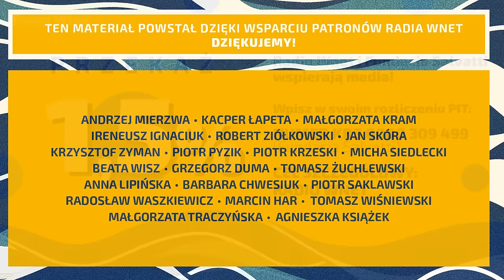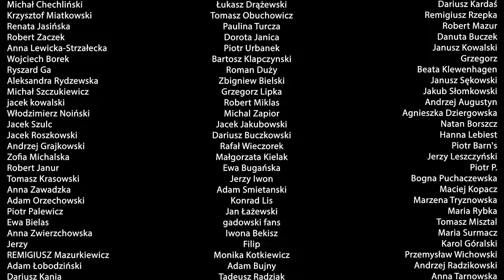Prof. Roszkowski: Marksizm chce stworzyć nowego człowieka. To pogoń za przyjemnością bez satysfakcji